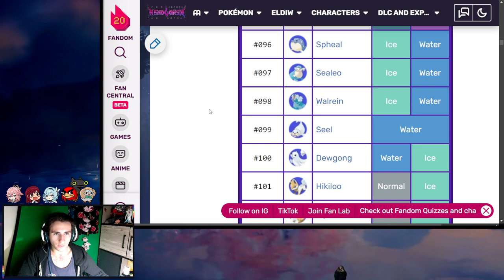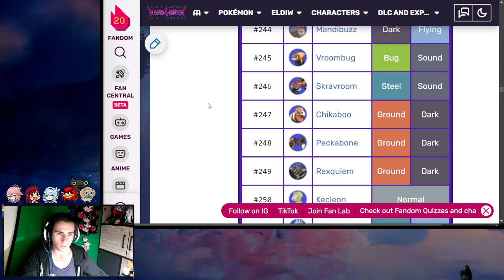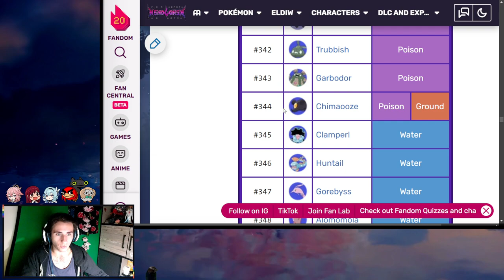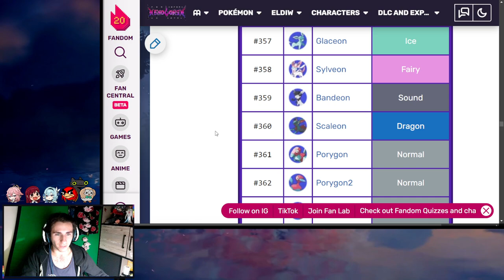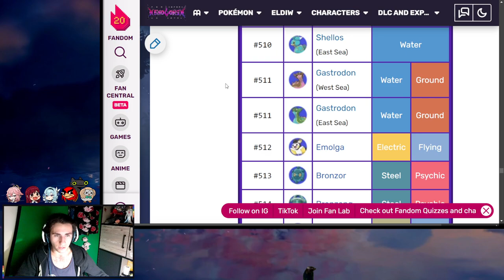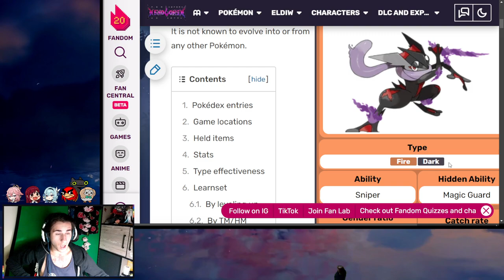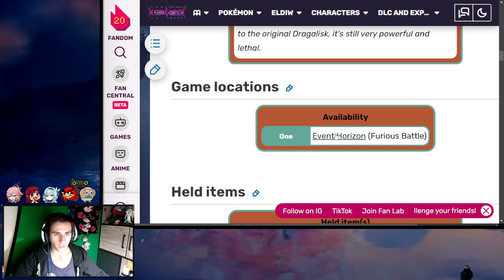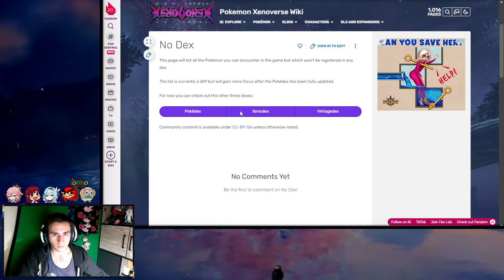Pokémon Xenoverse #10 fin : le boss final du jeu c'est ma mère ?!